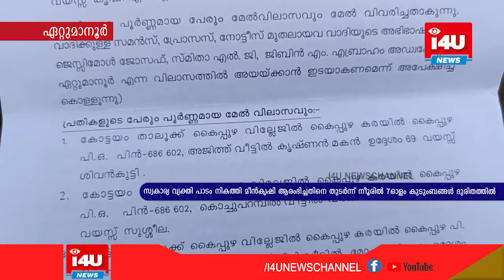സ്വകാര്യ വ്യക്തി പാടം നികത്തി മീന്‍കൃഷി ആരംഭിച്ചതിനെ തുടര്‍ന്ന് 7ഓളം കുടുംബങ്ങള്‍ ദുരിതത്തില്‍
സ്വകാര്യ വ്യക്തി പാടം നികത്തി മീന്‍കൃഷി ആരംഭിച്ചതിനെ തുടര്‍ന്ന് നീണ്ടൂരില്‍ 7ഓളം കുടുംബങ്ങള്‍ ദുരിതത്തില്‍. വെള്ളമൊഴുകി പോയിരുന്ന ചാല്‍ അടച്ച് ഭിത്തി കെട്ടിയതിനെ തുടര്‍ന്ന് മഴ പെയ്യുമ്പോള്‍ വലിയ വെള്ളക്കെട്ട് ഉണ്ടാകുന്നതായാണ് പ്രദേശവാസികളുടെ പരാതി. ഇത് ചോദ്യം ചെയ്തതിന് തങ്ങള്‍ക്കെതിരെ കോടതിയില്‍ വ്യാജമായി പരാതി നല്‍കിയതായും ഇവര്‍ ആരോപിക്കുന്നു
Around 7 families in Nendur are in distress after a private person started fish farming by filling the field. The residents of the area have complained that when it rains, after the canal was closed and a wall was built, there is a large water pool. They also alleged that a false complaint was filed against them in the court for questioning this